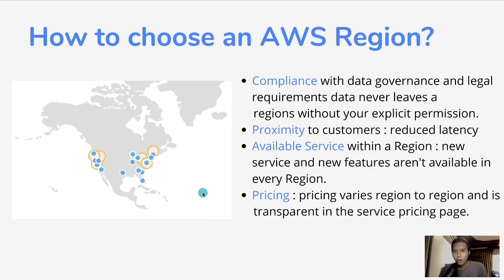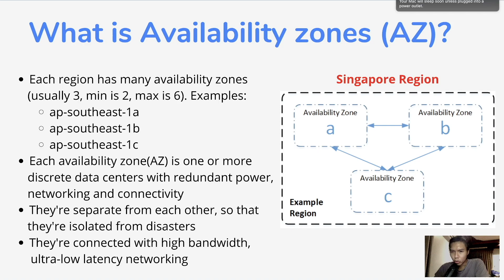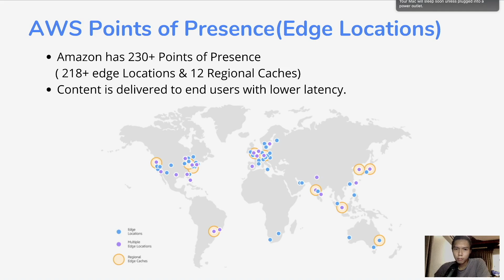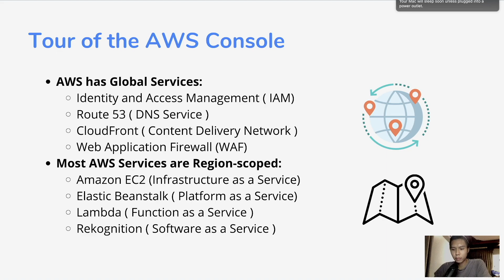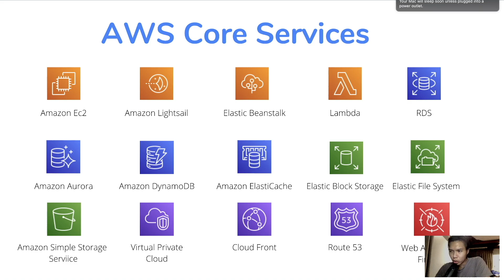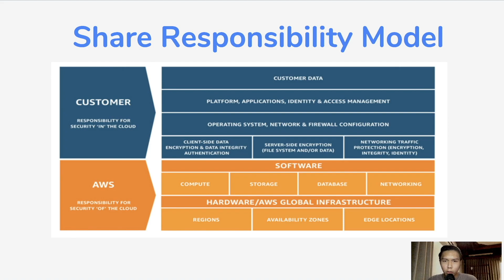What is AWS? Part - 2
The following topics are covered in the video:

00:00 What is Availability zones(AZs)?
02:15 AWS Point of Presence(Edge Locations)
03:25 Tour of the AWS Console
04:42 AWS Core Services
07:52 Share Responsibility Model

Welcome to my CloudStarter-MM Channel. Here you'll learn news about cloud computing technologies, tutorials, and other great contents. I will try my best to share my experiences and contribute to the community better and better.